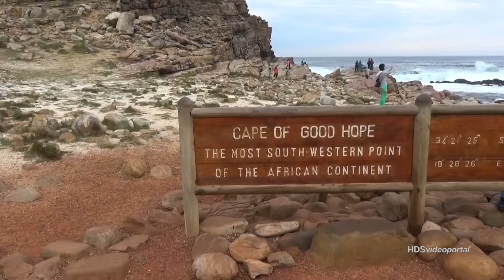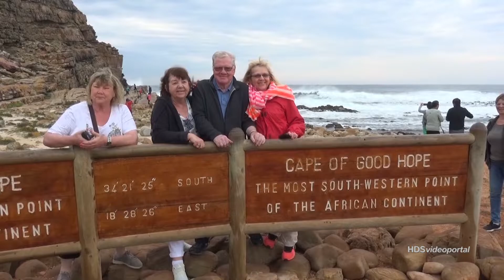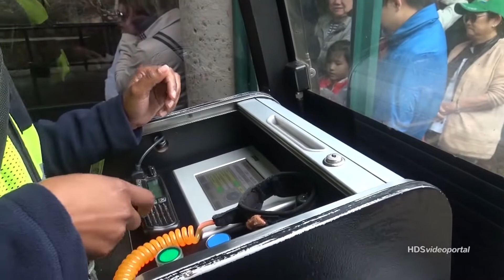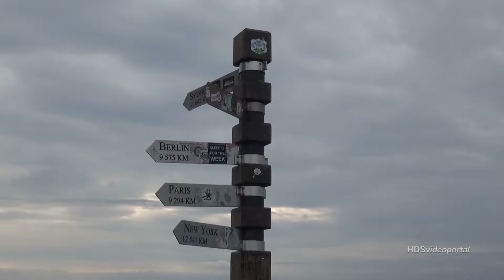Rundreise Südafrika Mai 2018 Zum Kap der Guten Hoffnung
Fahrt von Kapstadt zum Kap der Guten Hoffnung. Schon die Fahrt ein Erlebnis auf guten, aber abenteuerlichen Straßen mit unglaublichen Aussichten auf die Küste. Und das Kap gerade bei etwas mystischem Wetter toll!
Hinweis: Dieser Clip wurde von mir schon einmal hochgeladen, wie immer mit lizenzfreier Musik. Da seitens irgendwelcher dubioser "Rechteinhaber" Lizenzanspruch angemeldet und mein Einspruch dagegen abgelehnt wurde (YouTube hält sich da richtigerweise raus!), der Clip nochmal mit Musik aus dem YouTubefundus. Es ist mir einfach zu blöd, mich mit irgendwelchen  Typen (Believe Music), die offenbar bewusst falsch spielen und auf Nerven und Geduld ehrlicher YouTuber zielen, herumzuärgern. Wen die Musik nervt, bitte leiser stellen. Viel Arbeit wollte ich mir wegen dieser Abzocker nun auch nicht machen, sorry.